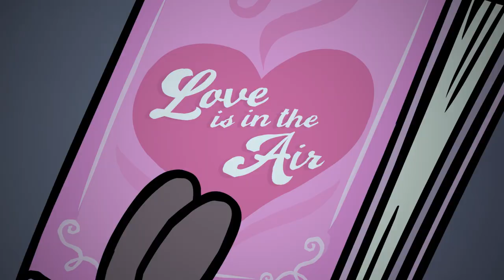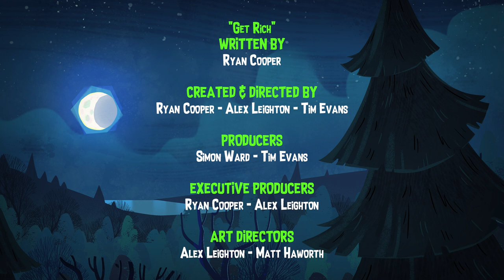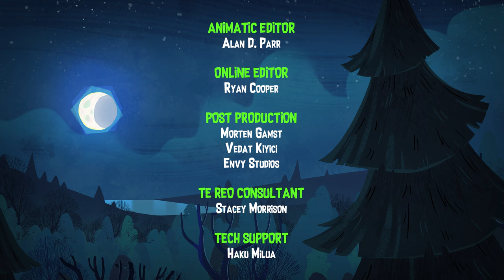"Get Rich" | Night Eyes | Ep13 SERIES FINAL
Season 1 | Ep13 "Get Rich"
After discovering a portal to the “other side” in Mrs Pakoko's home, Rich Ghoulish is enlisted to help the Night Eyes crew document this potentially dangerous situation.

Rated PG: Night Eyes may contain scenes that younger viewers may find frightening.

Starring the voices of: Donna Brookbanks, Scotty Cotter, Rhys Matthewson, Angella Dravid, Yvette Parsons and Ryan Cooper.

Thanks to NZ on Air for helping make this show a reality.